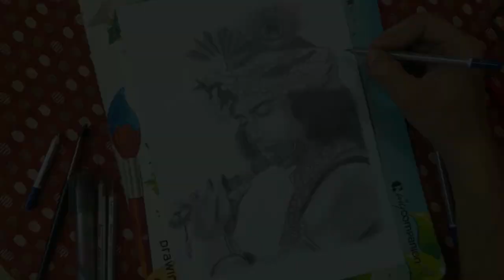Drawing Sumedh Mudgalkar as Krishna From Radha Krishna TV serial Pencil Sketch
Sumedh Mudgalkar as krishna sketch

Material used -

1.  Graphite pencil -

2. Charcoal pencil -

3. White Sheet

4. Paper stump -

5. Pencil Eraser

Art page -

Official Account -

Be Friends😇

music credit -
Titile - Lost Sky Dreams